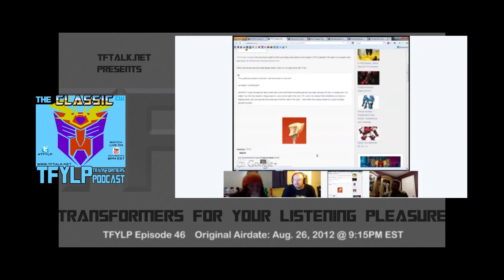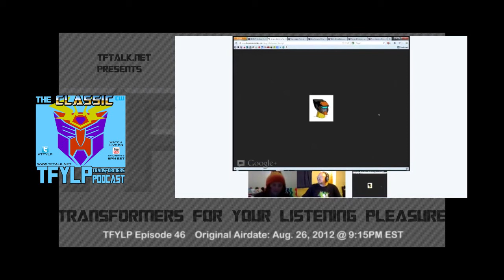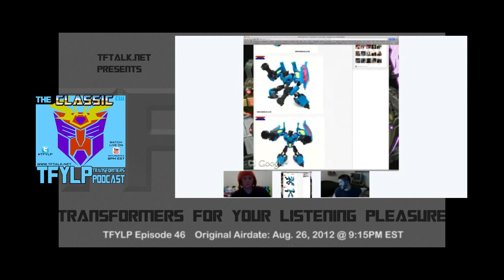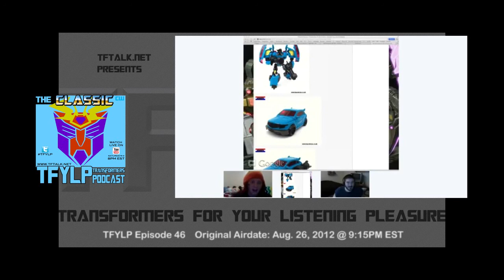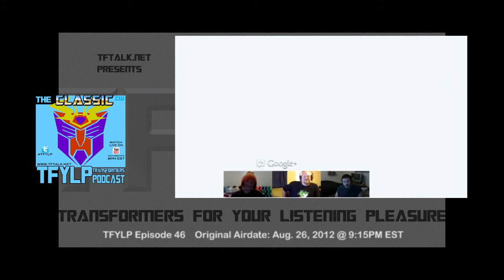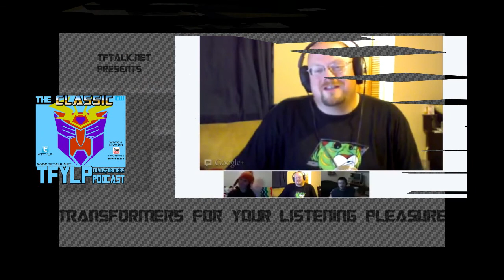TFYLP Classic Episode 46 Prime Discussion & FoC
TFYLP Classic Episode.  Original Airdate: Aug. 26, 2012.  Episode 46 of TFYLP, where we talk Transformers Prime and Fall of Cybertron.  With Duron, Michael, Amber, Natsume, & Greg.